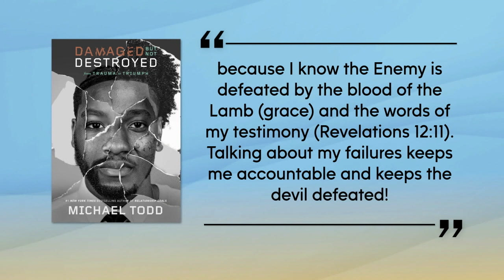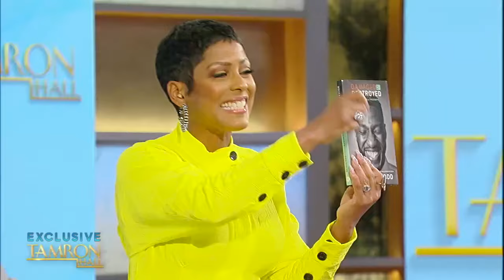Pastor Mike Todd Says Damaged Doesn’t Mean Destroyed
Pastor of Transformation Church in Tulsa, OK. and New York Times Best Seller Pastor Mike Todd joins our episode titled “Candid Conversations” to discuss his new book, “Damaged But Not Destroyed: From Trauma to Triumph.” He also reflects on the viral Easter Sunday service that shook the internet and clarifies the real intention behind it. TamFam, Pastor Mike’s first visit to the show is a conversation that you don’t want to miss!